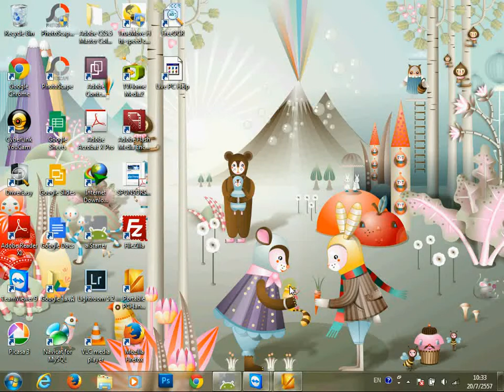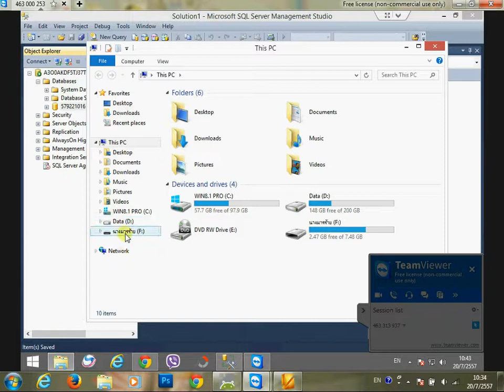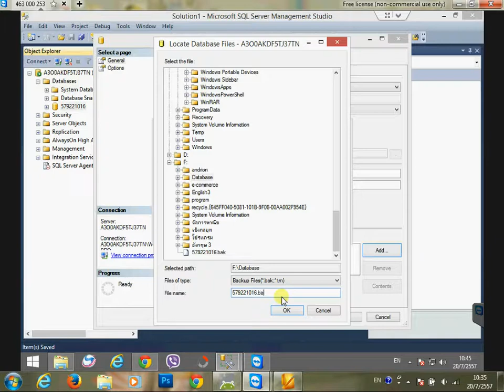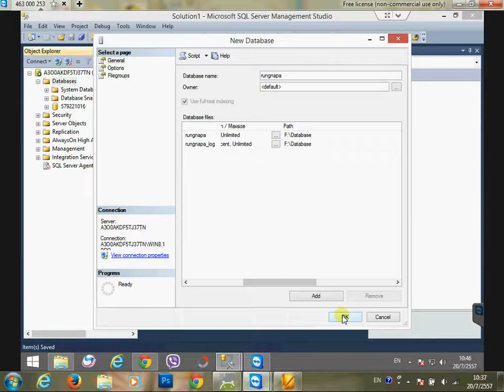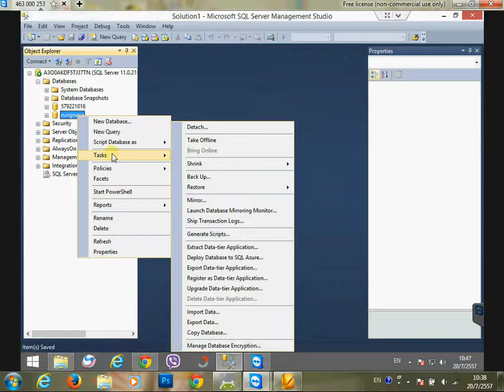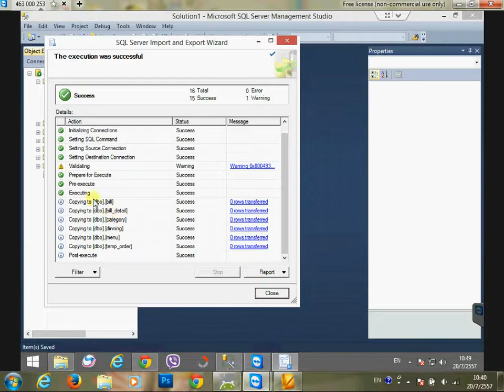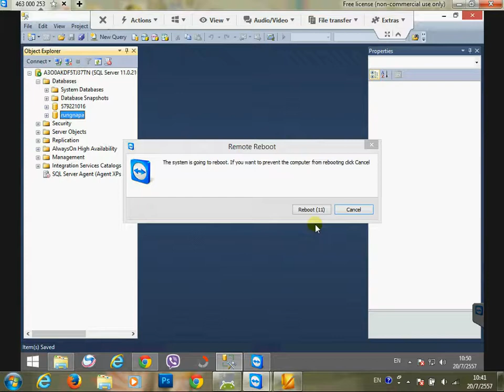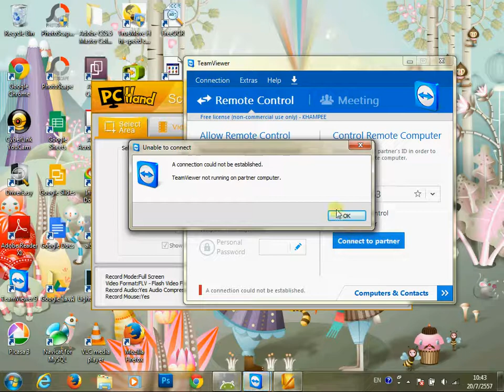Backup and Import table to new database